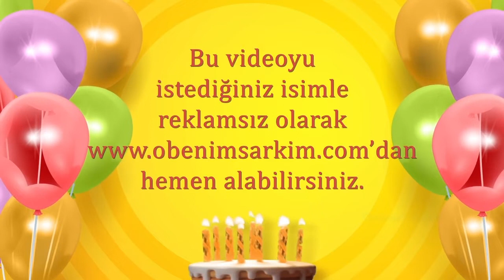İyi ki doğdun CEVDET- İsme Özel Doğum Günü Şarkısı (FULL VERSİYON)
İYİ Kİ VARSIN İYİ Kİ DOĞDUN CEVDET

DOĞUM GÜNÜN KUTLU OLSUN CEVDET
YENİ YAŞIN MUTLU OLSUN CEVDET
BİR DİLEK TUT GERÇEK OLSUN CEVDET